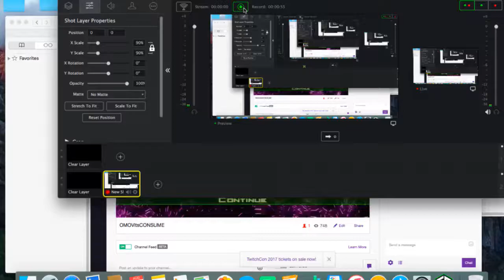Geometry Wars Geometry Wars Geometry Wars